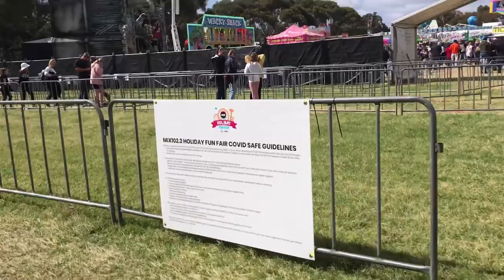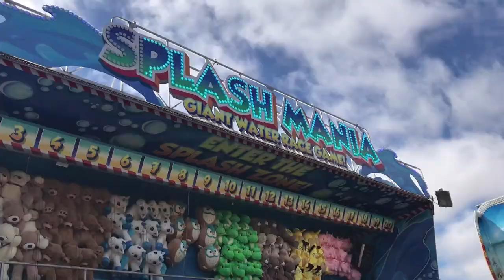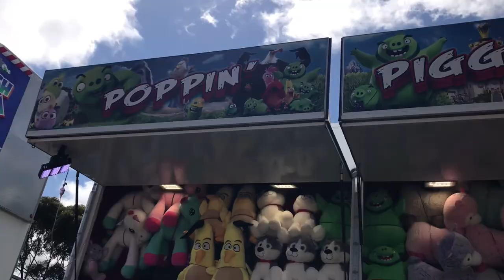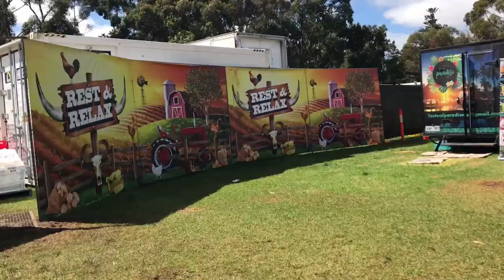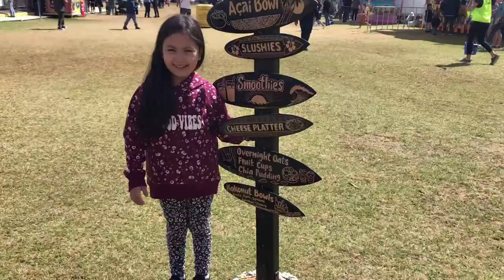Mix102.3 HOLIDAY FUN FAIR + FAMILY DAY TRIP | marysvlog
holiday fun fair with fam bam